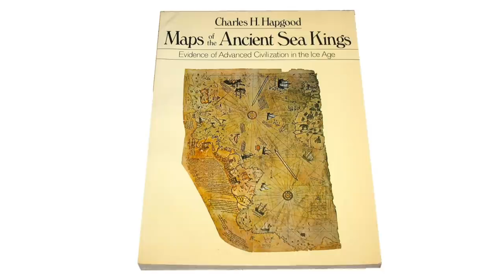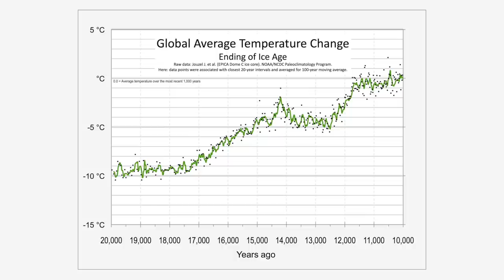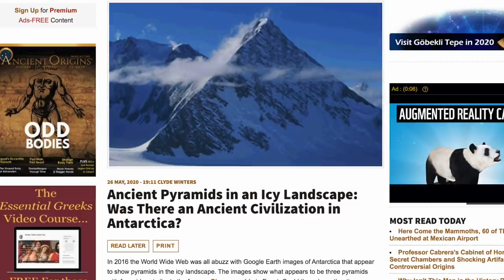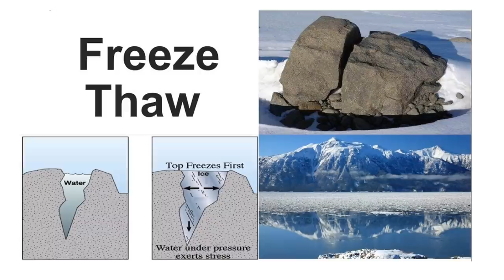Ancient Antarctica, Giant Pyramids and the Piri Reis Map: Fact or Fiction? | Ancient Architects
Covered in ice at the very bottom of the world is a vast continent that has been a subject of discussion by many alternative researchers for decades and for this video, I’ve been looking into two specific claims, both of which have been heavily promoted by the History Channel’s somewhat irritating Ancient Aliens programme.

Both claims try to give a positive answer to the question of ‘Was Antarctica home to a now lost civilisation?’ The two claims are a) that there are pyramids on Antarctica and b) the famous Piri Reis map shows the coastline of the continent.

The coastline of the continent of Antarctica is only known today because of sonar, although the ice is melting fast and maybe more has been exposed in past few decades, I don’t know, but it was certainly covered over with thick ice sheets in 1966 when Charles Hapgood released his famous book ‘Maps of the Ancient Sea Kings.’

The book proposes there was an ancient civilisation that surveyed the globe based on the analysis of ancient maps including the Piri Reis map. It is claimed by Hapgood and promoted by other others such as Erich von Daniken that the map, created in 1513 accurately shows part of the coastline of Antarctica.

On top of the map, there are then the arguments that a couple of mountains on Antarctica are actually giant, ancient pyramids. So, is the evidence pointing towards a lost civilisation on the icy continent, or is this just a prime example of dodgy research, bad science and pseudohistory? Watch the video to find out.